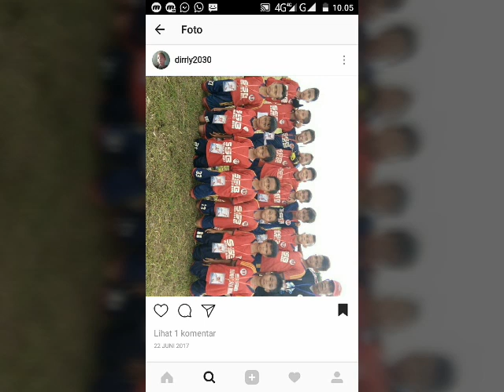Petualangan sepak bola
Indonesia muda